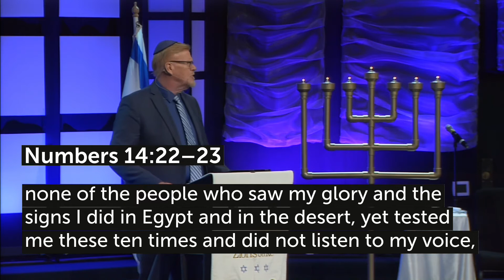Pesach 8th Day | Shabbat 4/2/2021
Our core values: Genesis 1:1- Revelation 22:21.